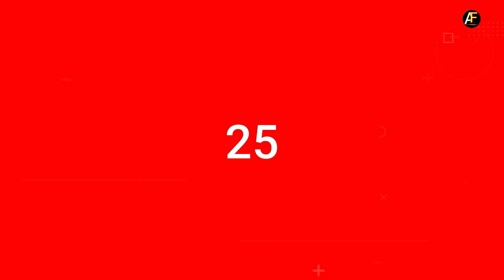🤯 Universe के ये Facts आप नहीं जानते 😱| Enigmatic facts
shorts
techno gamerz
solar system
black hole
navla
short video
solar storm